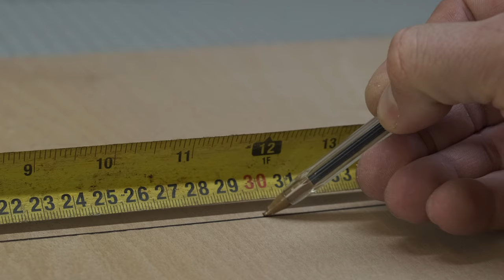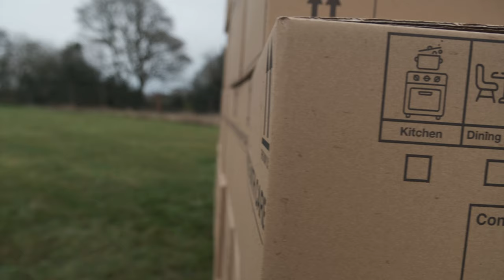I Built A Mobile Firework Rocket Launcher, Nerf Mod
Worlds most powerful Nerf blaster, in this video I build an RC mobile firework rocket launcher and shoot rockets at a cardboard box fortress. Amazing Nerf mod.

Warning:
Stunts are either carried out by professional actors to strict safety guidelines or may be the product of film & editing skills. Do not attempt to recreate any of the acts in this video, as they may be dangerous if not done correctly and could result in serious injury. If you rely on the information portrayed in this video, you assume the responsibility for the results, have fun, but always think ahead and remember that every project you try is at YOUR OWN RISK.

This footage is the property of Major HavocTM. and is not allowed to be repurposed without written consent from Major HavocTM.